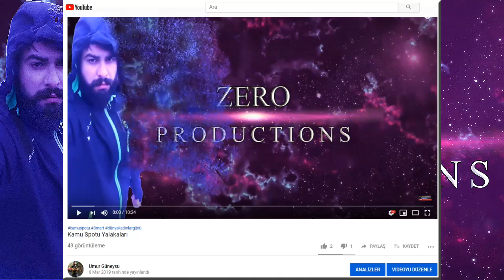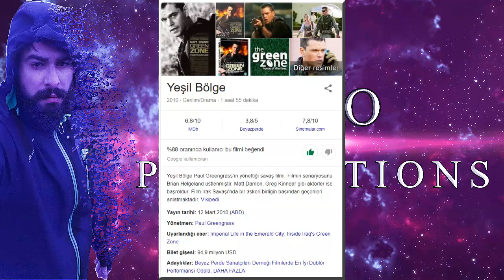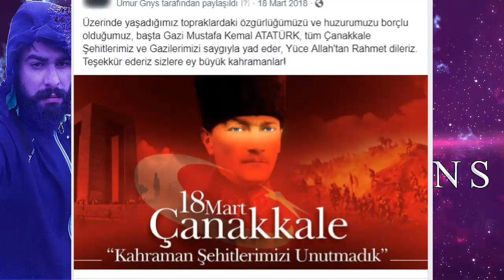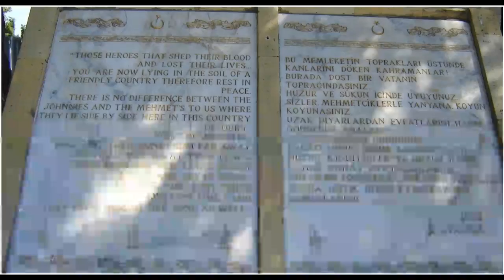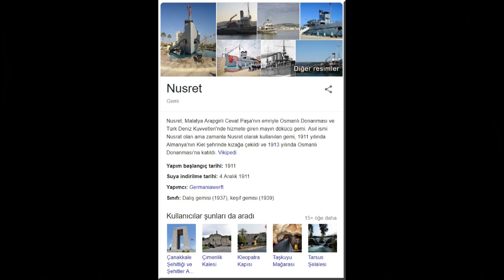18 Mart Sömürücüleri | Üzerine Podcast